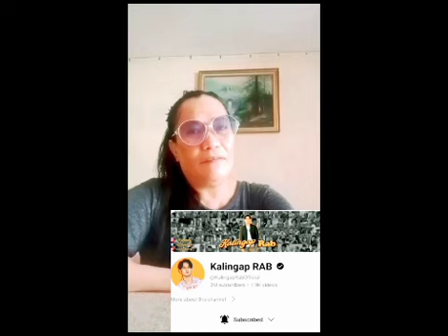# highlights part 53 edcy kalingapserye iloveyou sa bagiuo fully video ccto kalingap rab